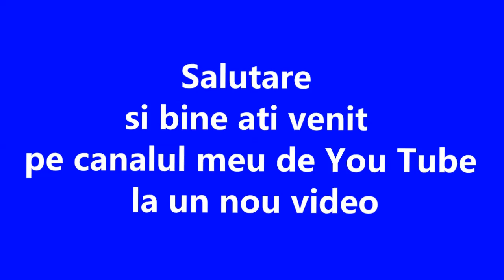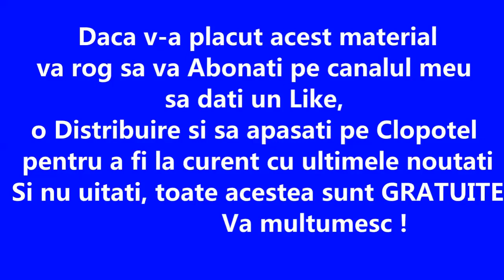EVOLUTIA BUTUCILOR DE VITA DE VIE (BETE SI CIOCARLII PLANTATI CU CHITONOGUL) ACUM 4 LUNI-SUCCES 100%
In luna Martie am facut un video demonstrativ pentru acei doritori care vor sa-si infiinteze o plantatie de vita de vie hibrid producator necomerciala folosind Butasi Neanradacinati (Bete si Ciocarlii) si iata rezultatul in luna Iulie (a-III-a decada, dupa ce mi-au rupt pisicile lastarii) dupa patru luni. Mentionez ca aceasta metoda functioneaza CU SUCCES si la vita de vie Nobila - Testat de mine personal, urmariti materialul video cu titlul : "Bete, Ciocarlii, Butasi inradacinati de Vita de vie"